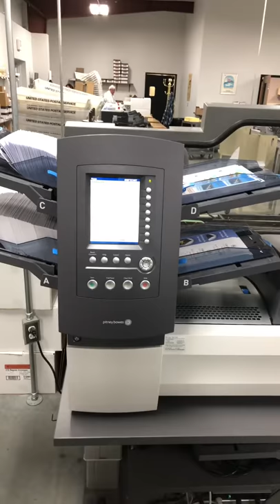Stuffing a letter into envelopes for mailing